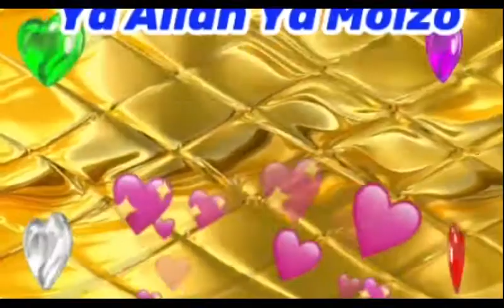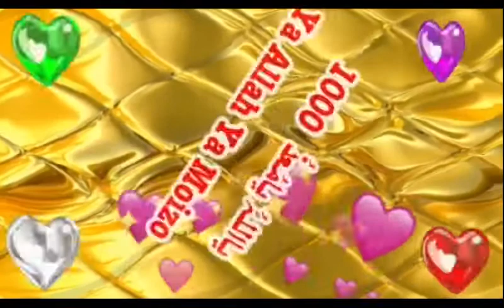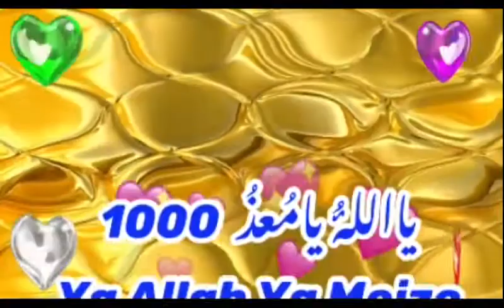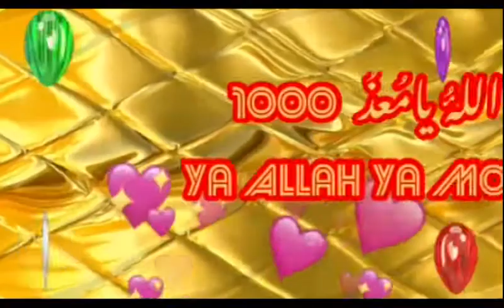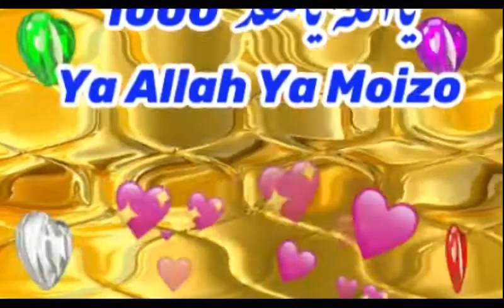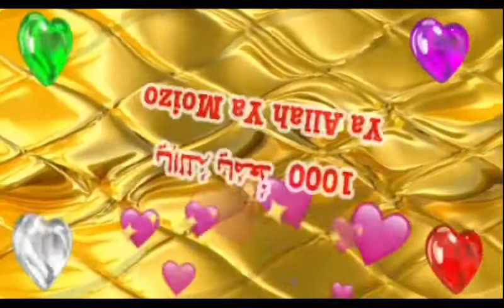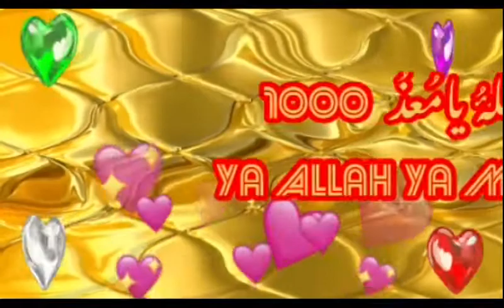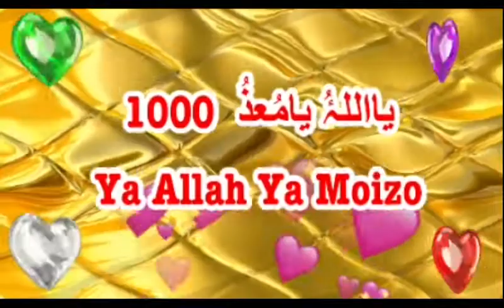Ya Allah Ya Muizzu 1000X ll یا اللۂ یا معذ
YA Muizzu ka matlab Wazifa or Fazail
بِسْمِ اللهِ الرَّحْمَنِ الرَّحِيم
یَامُعِزُّﷻ
عزت دینے والا
جو شخص پیر یا جعہ کے دن بعد نماز مغرب 41 مرتبہ (یَامُعِزُّﷻ) پڑھا کرے گا۔
ﷲتعالیٰ اس کو انشاءاللہ لوگوں میں باعزت اور باوقار بنا دیں گےاور اس کی ہیبت لوگوں کے دلوں میں پیدا ہوگی۔
Ya Muizzu (Name of ALLAH)
Respectful
One who will recite Maghrib prayers 41 times after Monday or Friday.
Almighty ALLAH will make him honorable and dignified among the people and his awe will be created in the hearts of the people.

Young lady In Law Dependably Remain Exalt:

A young woman who is hitched in such a family who are gigantic in number and insolence her truly and her better half don’t manage her then she should introduce Ya Muizzu for 3125 times consistent for 40 days, Allah will empower her and her in-laws to will give her regard and respect.

Wazifa For Respect In English:

On the off chance that anyone need regard in his family or in the overall population and needs a high position in the overall population that no one can stay against his decision and everyone offer respect to him then for that present Ya Muizzu 4100 times for forty one days and after that talk about it for 117 times for whole life time. Allah will empower that individual and he to will have regard and respect in each piece of society.

Individuals Likewise Read This: Effective Islamic spell wazifa for adoration

To Have Great Mankind:

REPORT THIS ADPRIVACY

A man who talks about or read Ya Muizzu for 100 times each day then he will have extraordinary mankind attitude. He will reliably pick the immense society and he will respect others and don’t engage himself with wrong things.

To Keep up The Respect Amid Excursion:

A man who relate Ya Muizz for 1000 times previously going to trip and after that in like manner show this Name in the midst of the outing then he will keep up his regard and returned safely.

Process and Amal of Ya Muizzu Wazifa:

With a particular ultimate objective to wind up perceptibly the specialist of Ya Muizzu, by then you ought to talk about 14625 times Ya Muizz for 41 days. By then you can give its taweez to others for regard and respect and issue related to regard and respect.